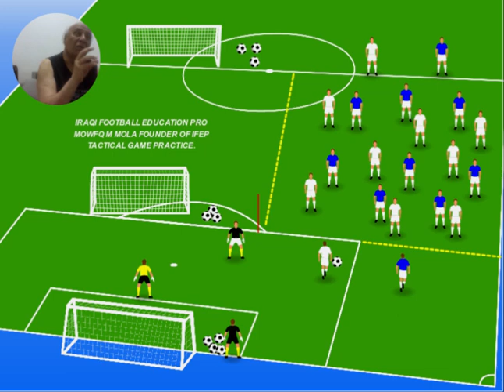IRAQI FOOTBALL EDUCATION PRO - DR MOWFQ MAJEED AL MOLA